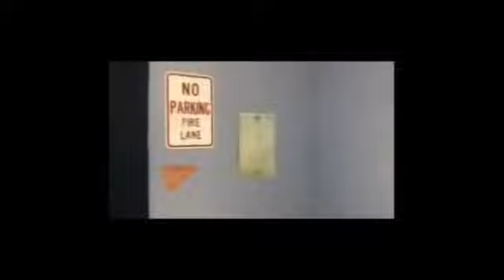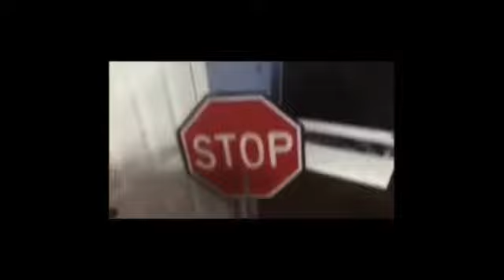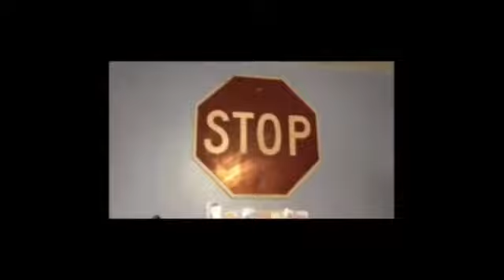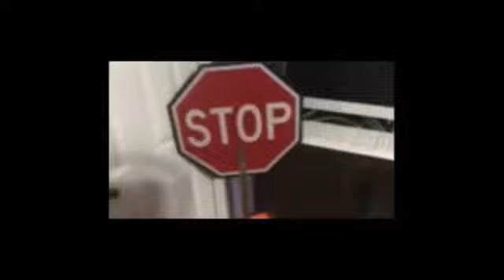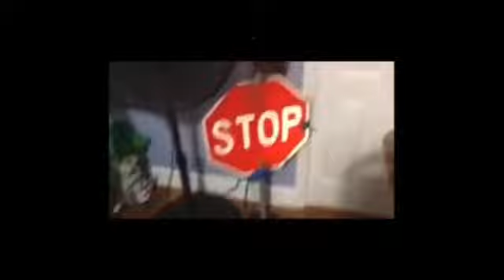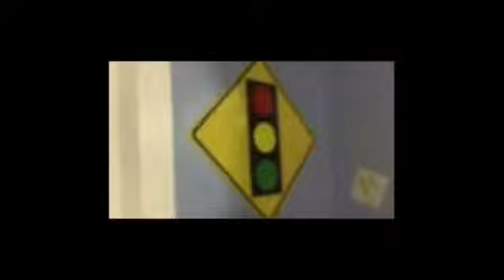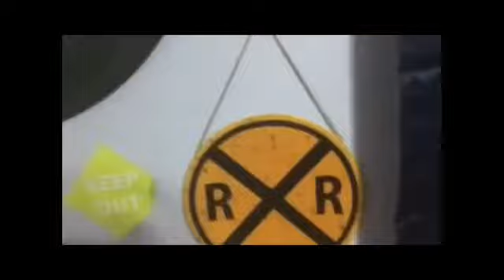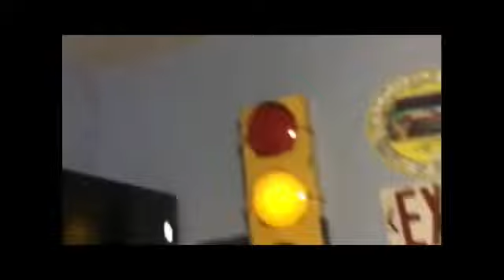My Sign And Signal Collection Series Episode’s 1-15